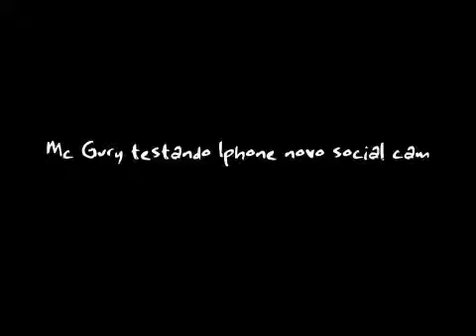Mc Gury Iphone novo